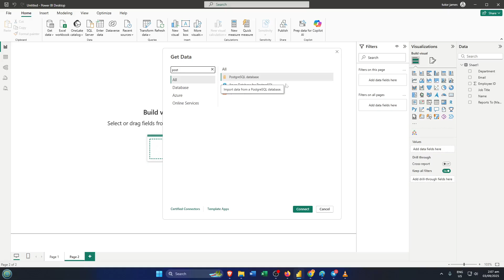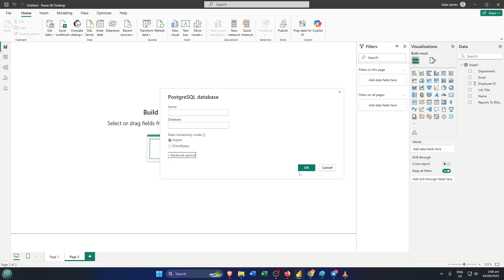How To Connect Power Bi To Postgresql Database (Easiest Way) (2026 Guide)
Learn how to effortlessly connect Power BI to a PostgreSQL database in this step-by-step tutorial! Whether you're using Power BI Desktop or the Power BI Service, this video covers everything you need to know to set up a seamless data connection and start building dynamic reports.

Timestamps:
0:00 Introduction
0:50 Prerequisites (Power BI, PostgreSQL credentials, ODBC driver installation)
2:10 Installing the PostgreSQL connector
3:15 Setting up the connection in Power BI Desktop
5:30 Troubleshooting authentication & SSL errors
7:00 Importing and visualizing data
9:00 Refresh options in Power BI Service
10:15 Key tips and common issues
11:00 Conclusion & next steps

Supported Platforms: Power BI Desktop (Windows), Power BI Service (Web)

By following this guide, you'll be able to unlock your PostgreSQL data for analytics in Power BI and maximize your business insights.